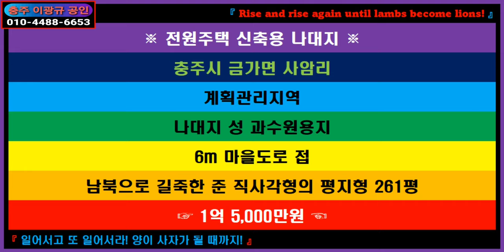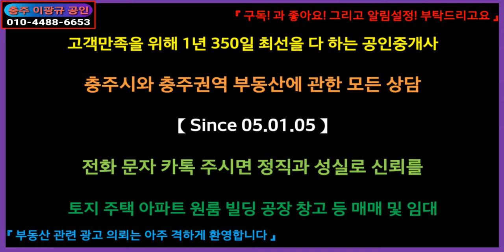🌏 부동산 🎯 전원주택용지 ↪️ 이광규298 🔈 충주시 금가면 사암리 건축승인 완료된 6m도로접 계획관리지역 준직사각형의 평지형 나대지 261평 매 1.5억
☞ 브리핑 ☜
※ 전원주택 신축용 나대지 ※
충주시 금가면 사암리
계획관리지역
나대지 성 과수원
6m 마을도로 접
남북으로 길죽한 준 직사각형의 평지형 261평

【충주도심으로부터 20여분 거리에 위치한
조용한 시골마을 전원주택단지 내 전원주택용지】
소재지 / 충주시 금가면 사암리
용도지역 / 계획관리지역
도로 / 마을도로접
지목 / 과
사용 / 나대지
지형 / 남북장형 준직사각 평지
방향 / 남향
공정매매가 / 1억5천만원
"지목은 과수원이지만 건축허가와 토목기반공사 완료된
남북으로 길죽한 준직사각의 평지
인근에 서울 - 문경 간 전철역이 들어설 예정이며
교통이 시골치고 그리 나쁘지 않습니다"